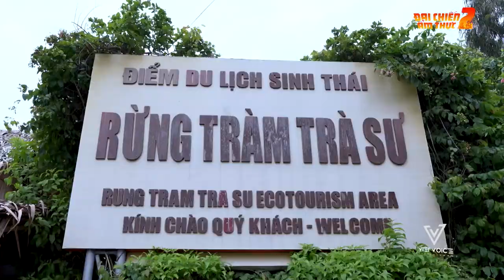Vũ Hà mắng xối xả Huỳnh Lập, Chị Ca Nô, Mr Đàm giành khách tới mức lộn chổng giò | Đại Chiến Ẩm Thực